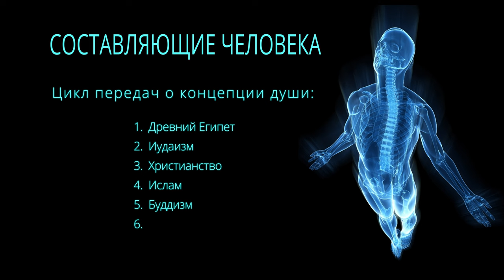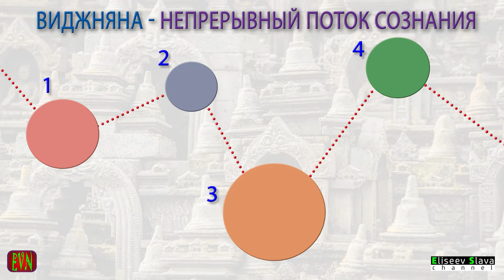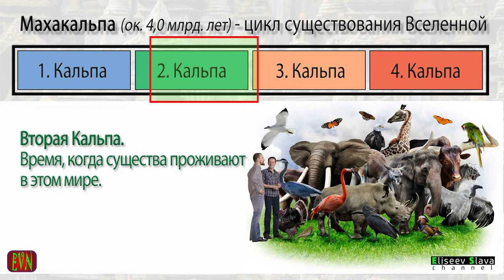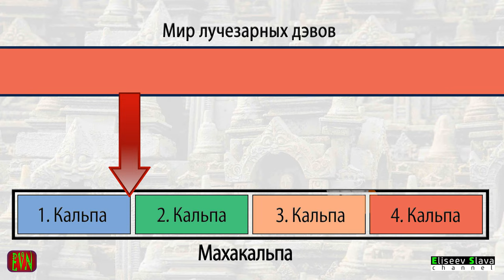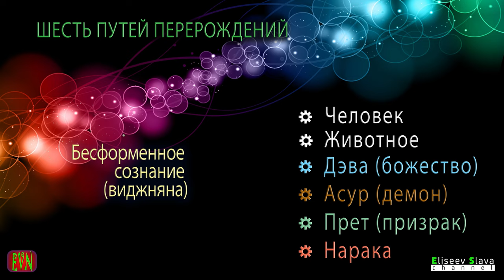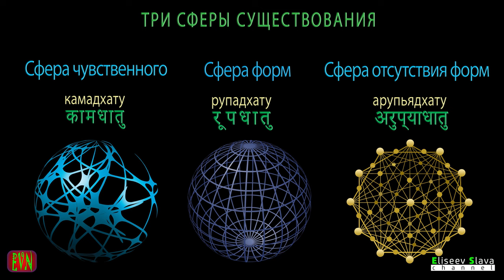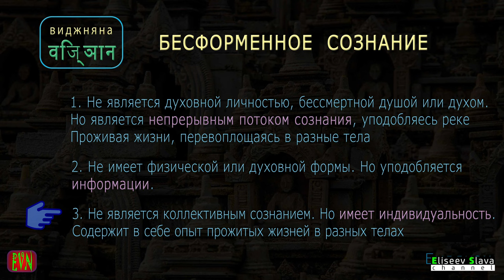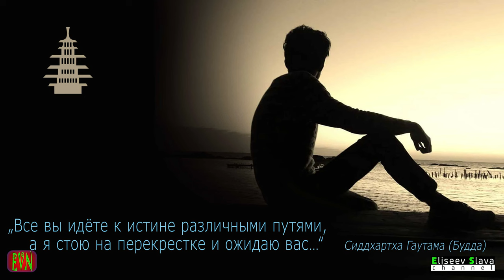КОНЦЕПЦИЯ ДУШИ ЧЕЛОВЕКА. Учение Буддизма /4К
Моё исследование и размышление над представлением о строении человека в Буддизме.

Содержание:
0:31 - Составляющие человека.
1:12 - Виджня́на. Бесформенное сознание.
5:12 - Махакальпа. Мировой цикл существование вселенной
9:58 - Материальное тело. Шесть путей перевоплощения в Сансаре.
11:48 - Сансара
13:28 - Три сферы существования. Сфера чувственного, сфера форм, сфера отсуствия форм.
15:13 - Манас. Нематериальный ум.
18:10 - Заключение. Составляющие человека в Буддизме, краткие тезисы.

Слайды, использованы в данном видео, можно скачать здесь:*при использовании слайдов, ставьте ссылку на мой канал. Если вам необходимо создать слайды для ваших презентаций, обратитесь ко мне, за определённую плату сделаю. Спасибо